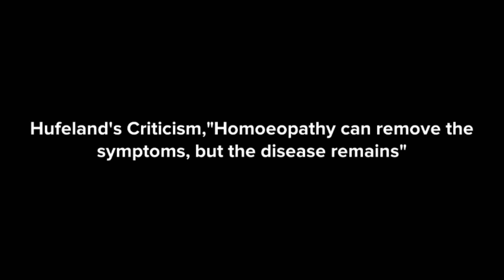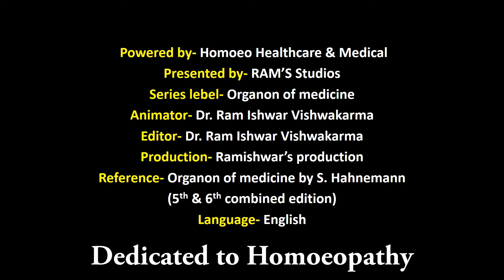ORGANON OF MEDICINE || Section 8 || Aphorism 8